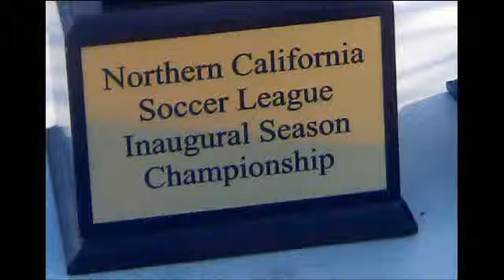Norcal vs Pumas mas del Segundo Tiempo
Norcal vs Pumas mas del Segundo Tiempo. Norther California Soccer League,